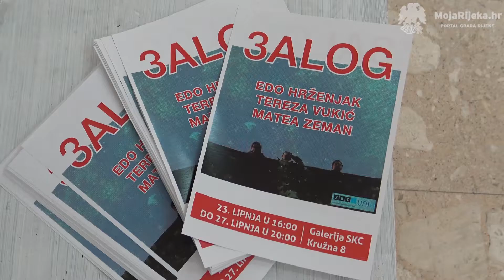MojaRijeka.hr - 3ALOG u galeriji SKC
Izložba 3ALOG prva je samostalna izložba istoimene skupine autorica i autora koji djeluju kao umjetnički kolektiv unutar kojeg kohabitira Edo Hrženjak, Tereza Vukić i Matea Zeman.
Praksa ovo 3. autora/ice ne mora se nužno podudarati, ali njihova komunikacija i razmjena ideja stvaraju kontekst djelovanja u istom vremenu unutar istog prostora. Simbolički se mogu povezati i protumačiti u jednom galerijskom prostoru koji stvara kontekst više autora i time se multiplicira doprinos kojim jedno djelo sumplementira drugo. Na taj način djelo komplementira i vodi dijalog s pojedinim drugim djelima, na taj način ga smještajući u puno realniji kontekst njegova nastanka.
Radove možemo promatrati u međusobnom nadopunjavanju značenja ovih APURI studentica i studenta koji djeluju u različitim medijima i tematskoj opredijeljenosti, razvijajući svoje radove u međusobnom tri-alogu.